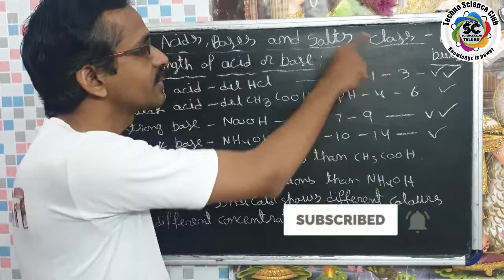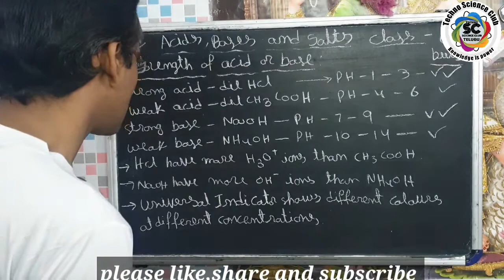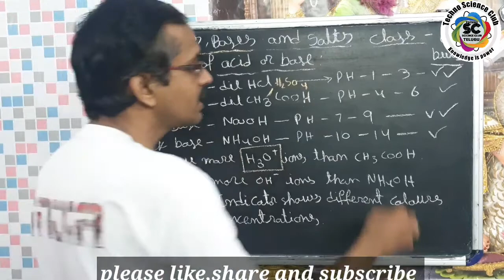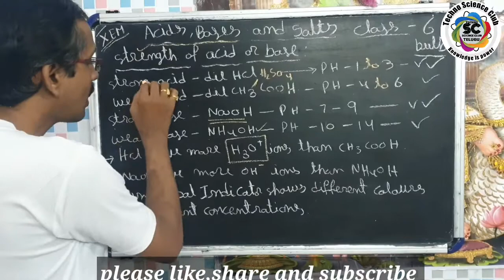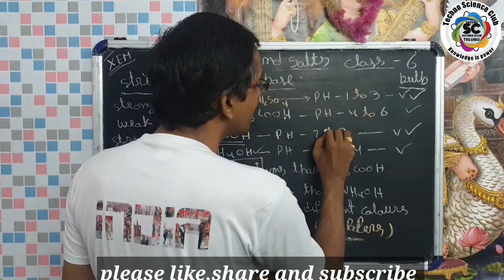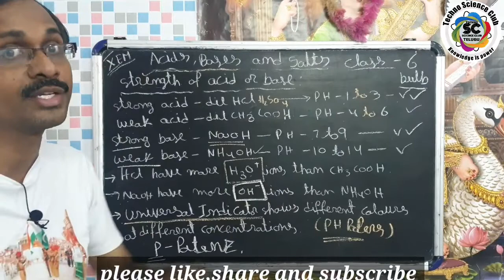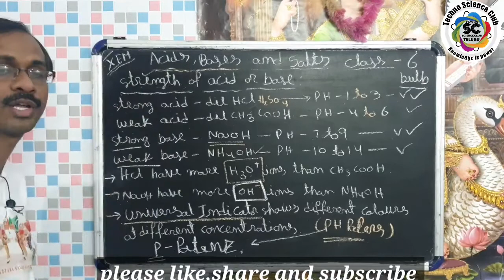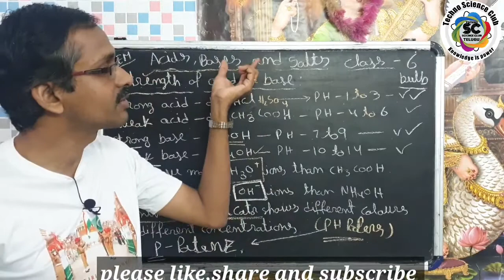Acids,bases and salts - 6 | Strength of acids or bases ? PH scale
12. Acids bases and salts